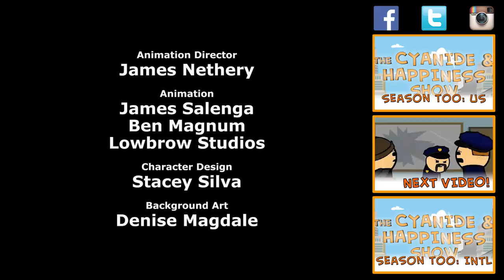The Delivery - Cyanide & Happiness Shorts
We're almost there! We're gonna make it!

Credits:
Created By: Rob DenBleyker, Kris Wilson, Dave McElfatrick
Directed By: Mike Salcedo
Screenplay By: Joel Watson
Story By: Kris Wilson, Dave McElfatrick, Rob DenBleyker, Ryan Hudson
Animation Director: James Nethery
Animation: James Salenga, Ben Mangum, Lowbrow Studios
Character Design: Stacey Silva
Background Art: Denise Magdale
Animatic: Tyler Hendrix
Editor: Thaddeus Grant Fenton
Assistant Editors: Mike Parker, Taylor Ransom
Sound FX: Ben Governale
Assistant Sound Design: Samm Barrett
Voice Actors:
Husband - Joel Watson
Wife - Jeannie Mae Sweat
Whitehouse Aid - Josh Tomar
Canadian GPS - Rob DenBleyker
Helpful Canadian - Dave McElfatrick
Supervising Producer: Derek Miller
Produced By: Greg Slagel
Production Manager: Explosm - Adam Nusrallah
Production Manager: Lowbrow Studios - Mike Parker
Production Assistants: Lorraine Bett, Autumn Netherton